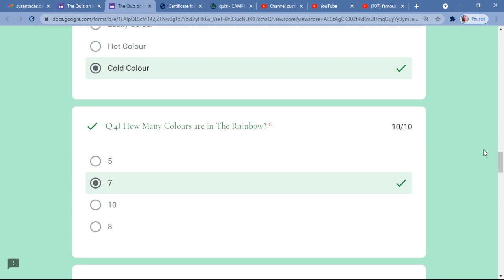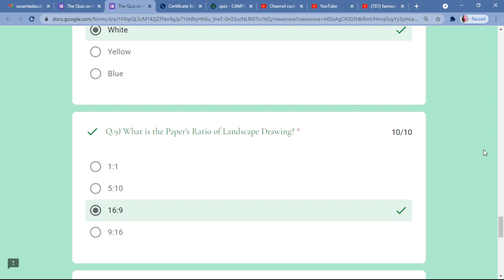Online Painting Quiz Competition | Painting Free Certificate | Free Certificate Download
Another Sports Certificate Within 2 Minutes